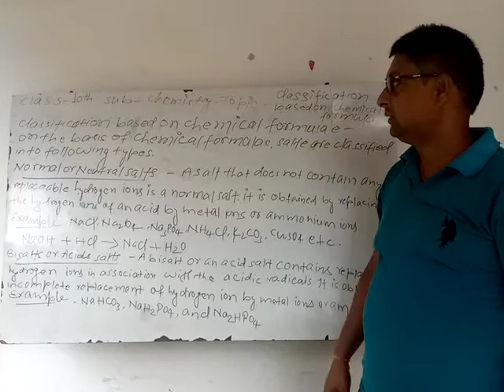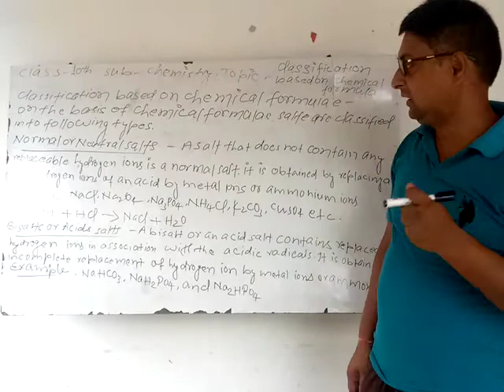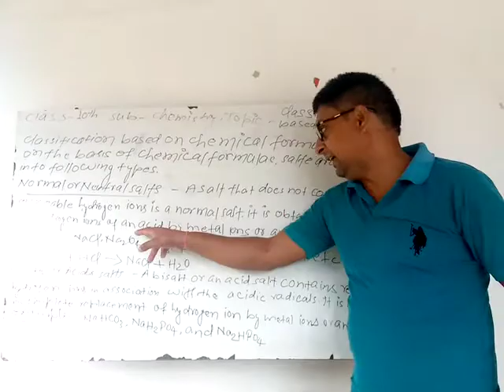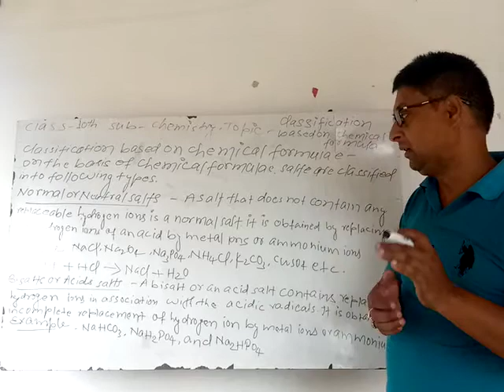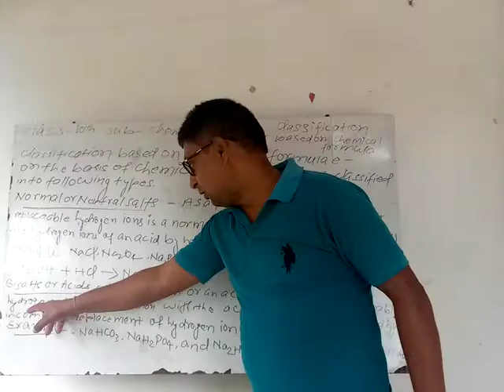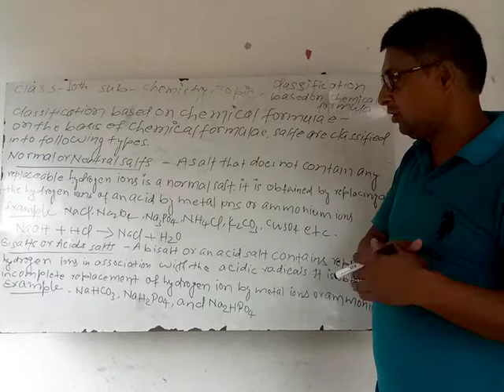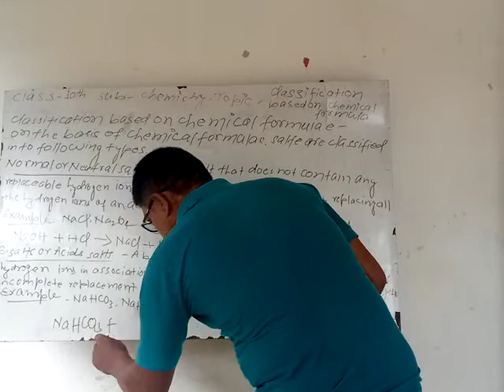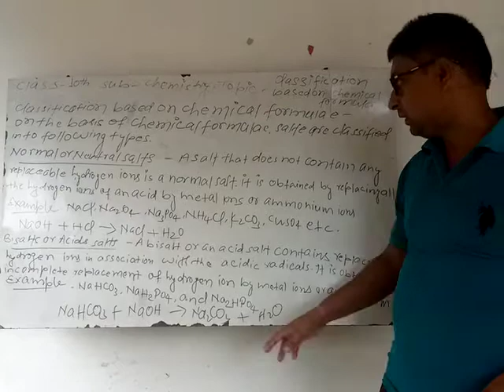Class 10th, subject_chemistry, topic_classification based on chemical formula